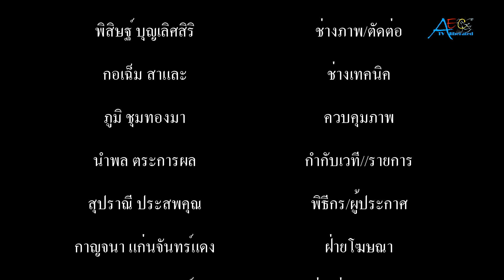กลุ่มสมุทรปราการก้าวหน้า มอบถุงยังชีพให้กับพี่น้องประชาชนที่ได้รับผลกระทบจากโควิด 19 อย่างต่อเนื่อง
เมื่อเวลา 10.30 น.วันที่ 26 มิ.ย.63 กลุ่มสมุทรปราการก้าวหน้า นำโดย เอ๋ ชนม์สวัสดิ์ อัศวเหม ประธานหอการค้าจังหวัดสมุทรปราการ พร้อมด้วย นายกรุงศรีวิไล สุทินเผือก ส.ส.สมุทรปราการ เขต 5 พรรคพลังประชารัฐ นายสุนทร ปานแสงทอง อดีตเลขานุการนายก อบจ.สมุทรปราการ นายอิทธิชัย ชูเรณู ปลัดเทศบาล ปฎิบัติหน้าที่นายกเทศมนตรีนครสมุทรปราการ พร้อมด้วย หัวหน้าส่วนราชการ สมาชิกสภาองค์การบริหารส่วนจังหวัดสมุทรปราการ ทั้ง 6 อำเภอ สมาชิกสภาเทศบาลนครสมุทรปราการ ตลอดจน สมาชิกกลุ่มสมุทรปราการก้าวหน้า และกลุ่มผู้นำชุมชน ลงพื้นที่ในเขตอำเภอบางบ่อ และอำเภอบางเสาธง จังหวัดสมุทรปราการ มอบถุงยังชีพให้กับพี่น้องประชาชน ที่ได้รับผลกระทบจากการแพร่ระบาดของเชื้อไวรัสโควิด-19 จำนวน 3,000 ชุด ประกอบไปด้วยชุมชนตำบลบางเพรียง จำนวน 500 ชุด ชุมชนเทศบาลตำบลบางบ่อ จำนวน 500 ชุด และชุมชนตำบลคลองด่าน จำนวน 500 ชุด
         จากนั้น ทางคณะได้เดินทางไปยังพื้นที่เขตอำเภอบางเสาธง มอบถุงยังชีพ ให้กับพี่น้องประชาชนที่ได้รับผลกระทบจากการแพร่ระบาดของเชื้อไวรัสโควิด-19 ประกอบไปด้วย ชุมชนตำบลบางพลีน้อย ตำบลบ้านระกาศ ตำบลเปร็ง ตำบลคลองนิยมยาตรา จำนวน 500 ชุด และชุมชนตำบลบางเสาธง ตำบลศีรษะจระเข้ใหญ่ ตำบลศีรษะจระเข้น้อย จำนวน 500 ชุด รวมทั้งสิ้น จำนวน 3,000 ชุด ซึ่งภายในถุงยังชีพ ประกอบไปด้วยสิ่งของที่จำเป็น อาทิ เช่น ถุงผ้ารักษ์โลกขนาดใหญ่ ข้าวสาร ปลากระป๋อง ผักกาดดอง บะหมี่กึ่งสำเร็จรูป น้ำมันพืช นมกล่อง เจลล้างมือ และยาหม่องเขียว ทั้งนี้ เพื่อเป็นการบรรเทาความเดือดร้อนให้กับพี่น้องประชาชน
         โดยมี นายวิรุฬห์ ศุภพิพัฒน์ นายกเทศมนตรีตำบลบางบ่อ นายพรชัย จินดาศักดิ์ชัย รองนายกเทศมนตรีตำบลบางบ่อ นายเอนก สุขสำราญ นายกองค์การบริหารส่วนตำบลคลองด่าน ดร.รัชชานนท์ ทองอร่าม รองนายก อบต.ศีรษะจรเข้ใหญ่ นายนุภาพ ฉันทนไพบูลย์ นายก อบต.บ้านระกาศ นายสุทิน แก้วธนมนตรี นายก อบต.เปร็ง นายมนัส อยู่ดี นายก อบต.คลองนิยมยาตรา นายเดชา พรหมศรี ประธานสภา อบต.คลองนิยมยาตรา นางดารารัตน์ สุทินเผือก และ สจ.สุชาติ ทองอร่าม รองประธานสภา อบจ.สมุทรปราการ ร่วมให้การต้อนรับ
         สำหรับจุดคัดกรอง มีเจ้าหน้าที่จากโรงพยาบาลส่งเสริมสุขภาพตำบลฯ และเจ้าหน้าที่ อสม.ในเขตพื้นที่รับผิดชอบ มาอำนวยความสะดวก ในเรื่องของจุดคัดกรอง โดยประชาชนที่เดินทางมารับถุงยังชีพ ทุกคน ต้องสวมหน้ากากอนามัย ผ่านจุดคัดกรอง วัดอุณหภูมิร่างกาย ล้างมือด้วยเจลแอลกอฮอล์ เดิน-นั่ง เว้นระยะห่าง 1-2 เมตร ก่อนรับถุงยังชีพกลับบ้าน